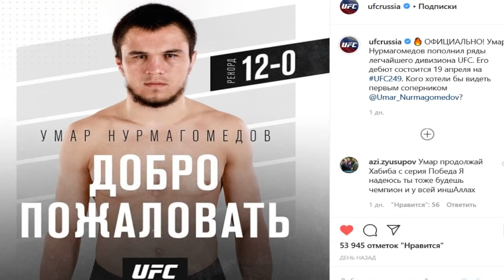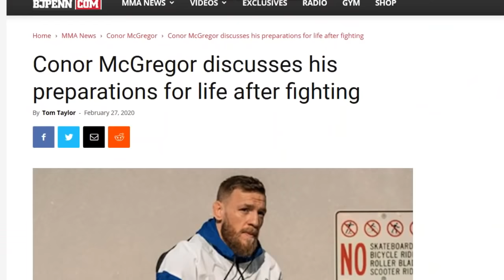Нереальный гонорар Хабиба/Фанаты ответили Конору МакГрегору/ Умар Нурмагомедов на UFC 249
Хабиб Нурмагомедов может получить рекордный гонорар за реванш! Слова Биспинга о Хабибе! Брат Хабиба дебютирует в UFC в апреле

Сyпеpслов0-ANTONOV
В этом выпуске: Майкл Биспинг рассказал о Хабибе и Коноре МакГрегоре в реванше! Умар Нурмагомедов выступит на одном турнире с братом Хабибом! Дорогие друзья!